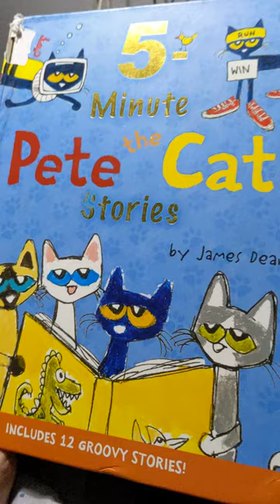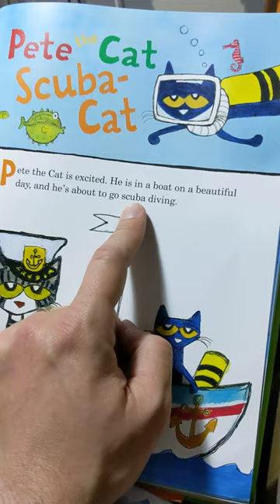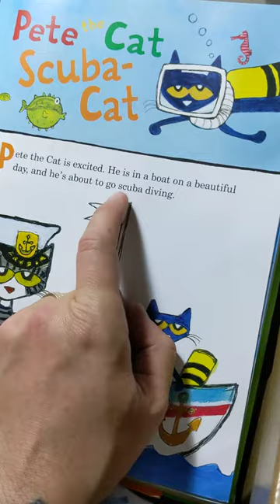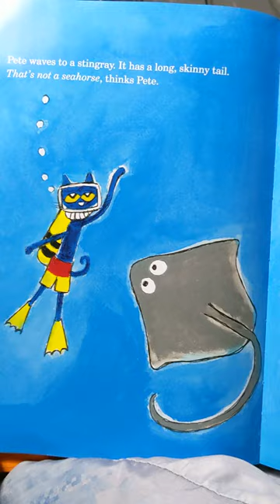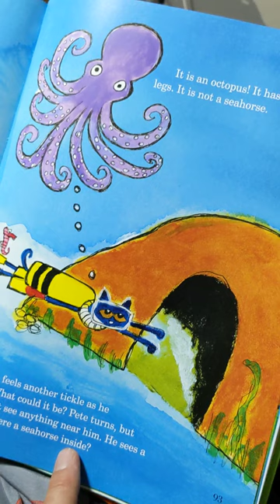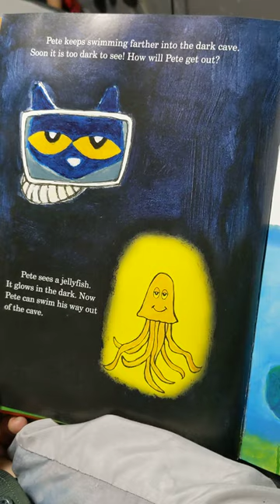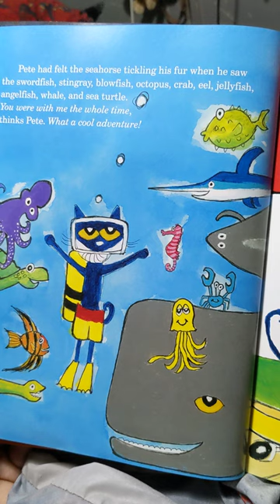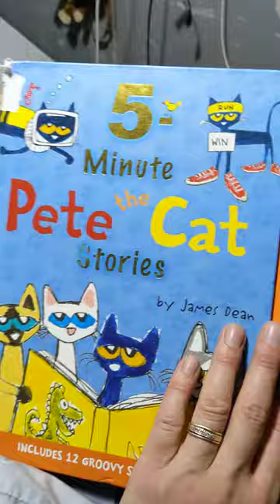Pete The cat Scooba Cat Narrated by Sir Mr. Terry Massicotte